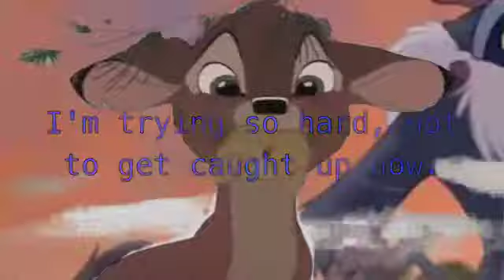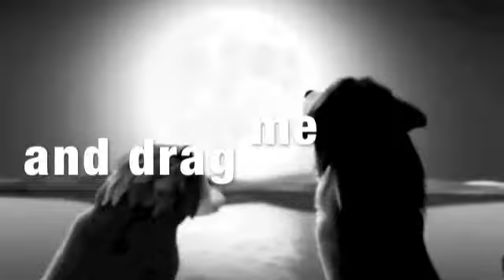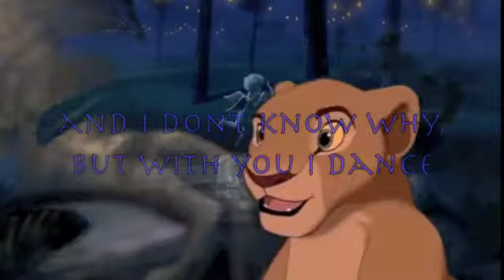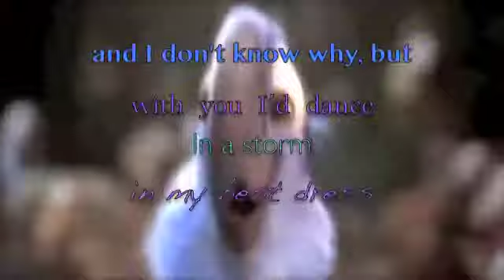Animash ~ Fearless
Hello everyone.

So today I decided to take a go at making an animash and it worked out OK.
I mean, it's not the best.

To clear some things up,
the clip at the very beginning with the swirly flower design things, yea that. I DID NOT MAKE THAT. So, yea.

I made the animash with the effects.

Movies:

Rio 1
Rio 2
Alpha and Omega 1
Bambi 2
Balto 1
Spirit Stallion of the cimaron

If you have any question ask me, and please share your positive and negative opinions. I worked really hard on this, and it's my first one so please don't judge that badly xD

Song:
Fearless
By:
Taylor Swift

Bye!